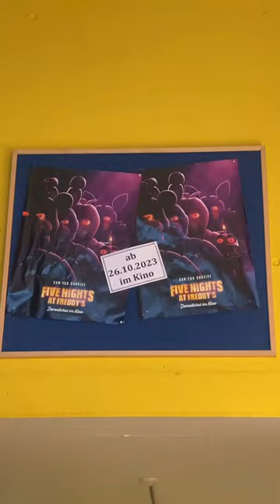Fnaf Movie Poster!fnaf